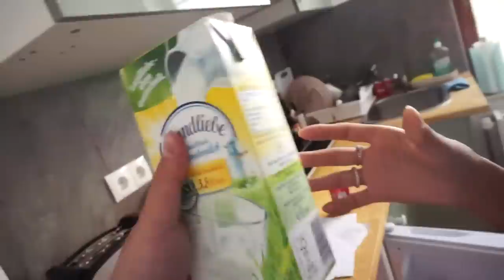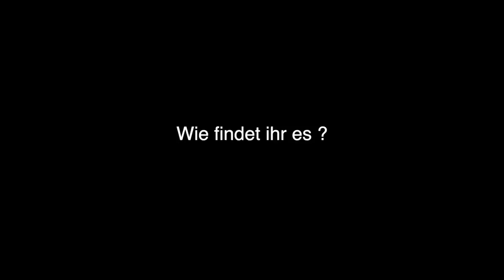VLOG numero sette ...Meine Tante fliegt wieder nach 🇮🇹| Fabio Sanchez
Hallo Leute ich hoffe das Video hat euch gefallen.
Wenn ihr bestimmte Videoideen habt lasst es mich wissen.